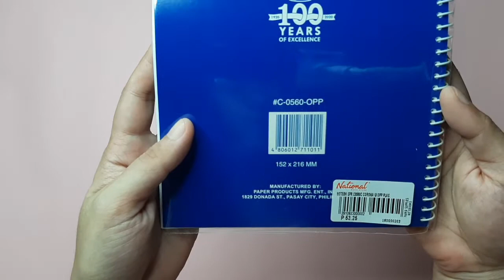VECO AND CORONA NOTEBOOKS MAGKANO NA NGA BA SA NATIONAL BOOKSTORE NGAYONG ONLINE CLASS NA?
So Ngayon..

Meron tayong VECO AND CORONA NOTEBOOKS NA NABILI NATEN SA NATIONAL BOOKSTORE.
Tignan nyo kung magkano na nga ba ang presyo ng mga notebooks ngayong online class na. Tara! Watch na!

Time Stamps:
00:00 Intro
00:30 VECO AND CORONA NOTEBOOKS UNBOXING
01:18 VECO NOTEBOOK (BIG) 60 SHEETS
01:57 VECO NOTEBOOK (BIG) 60 SHEETS PRICE
02:23 VECO NOTEBOOK (SMALL) 60 SHEETS
02:41 VECO NOTEBOOK (SMALL) 60 SHEETS PRICE
02:55 CORONA NOTEBOOK (BIG) 60 SHEETS
03:39 CORONA NOTEBOOK (BIG) 60 SHEETS PRICE
03:44 CORONA NOTEBOOK (SMALL) 50 SHEETS
04:20 CORONA NOTEBOOK (SMALL) 50 SHEETS PRICE
04:48 OUTRO